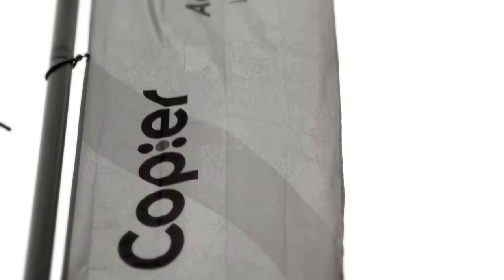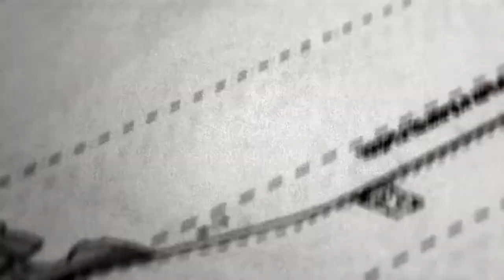Medewerker Copier Adviseurs & Ingenieurs aan het woord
Een van onze werkvoorbereiders met de opleiding HTS Civiele techniek vertelt over zijn ervaring en uitdagingen in het werken bij Copier.

Deze film is gemaakt met dank aan Enginear, een innovatieve speler in de arbeidsbemiddelingsmarkt